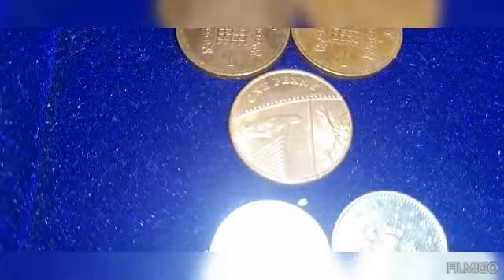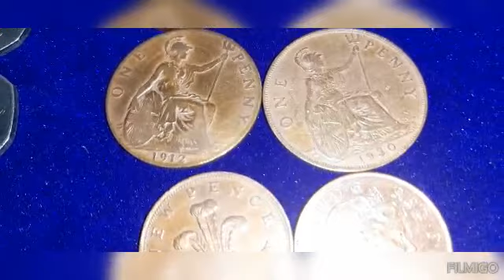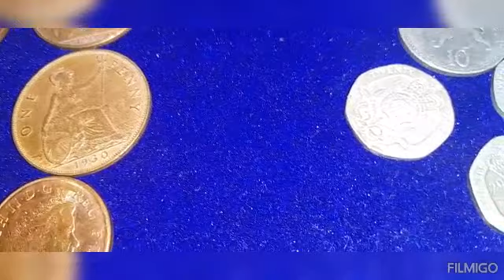OLD COINS#RARE UK COINS#RARE COLLECTION NEAR FIFTY COINS#antiqueliving2117